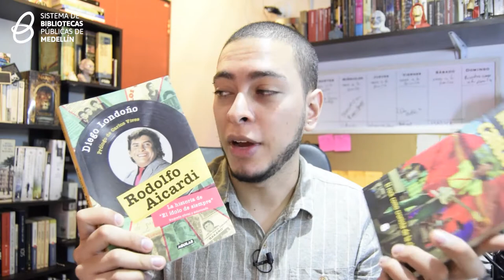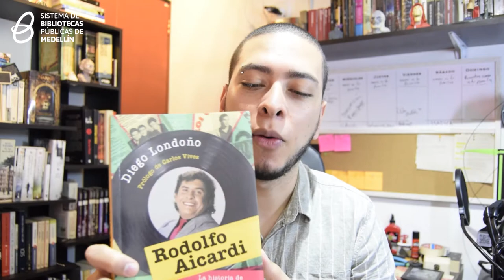Libros recomendados Diego Londoño Sistema de Bibliotecas públicas de Medellín